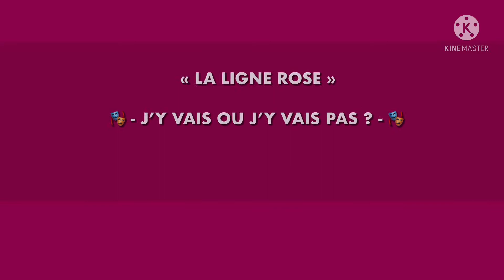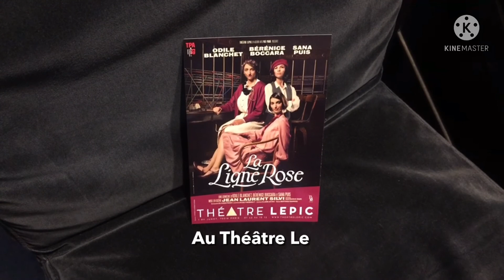Chronique Théâtre "J'Y VAIS OU J'Y VAIS PAS ?" : LA LIGNE ROSE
Je vous présente ma nouvelle chronique "J'y vais ou j'y vais pas" sur la pièce "La Ligne Rose " Odile Blanchet, Bérénice Boccara, Sana Puis.

Jusqu'au 4 septembre 2022 au Théâtre Lepic.